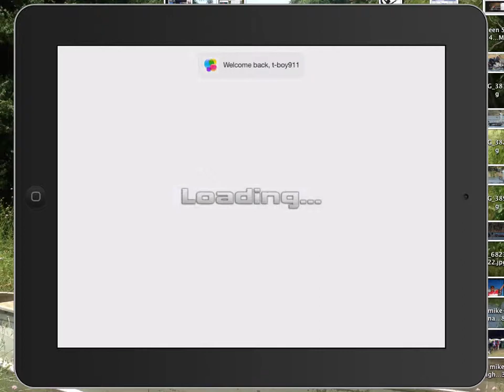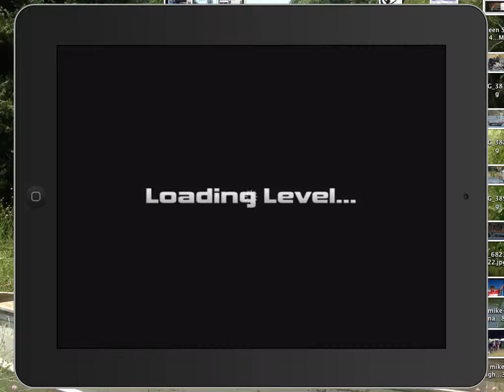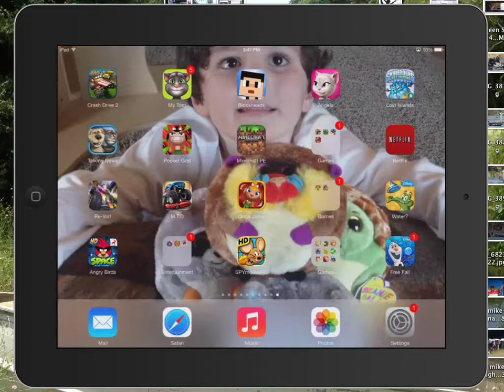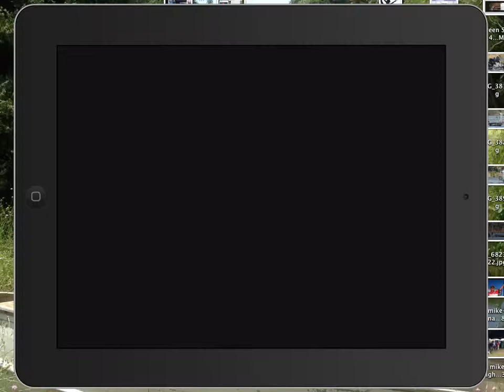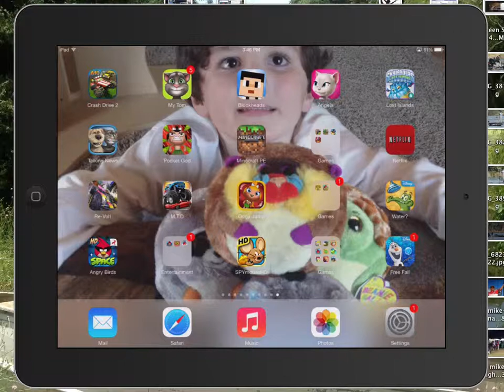06-18-2014 Thomas Playing Various Video Games